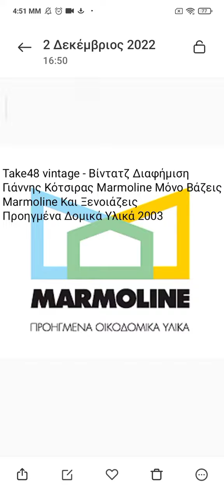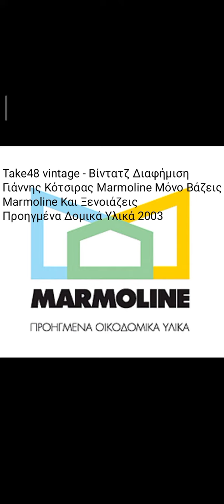Take48 vintage Διαφήμιση Τραγουδιού Γιάννης Κότσιρας Marmoline Μόνο Βάζεις Marmoline Και Ξενοιάζεις.